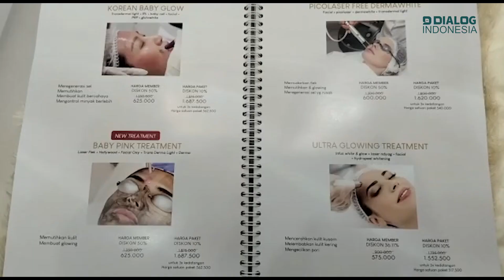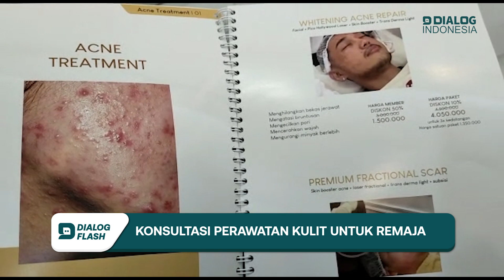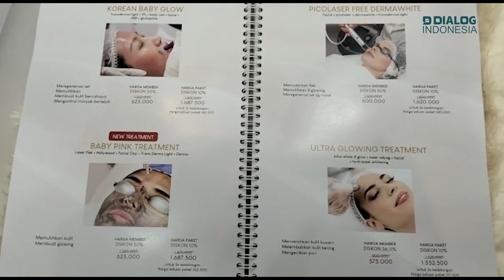Remaja tak Boleh Asal Pilih Skincare dan Perawatan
Merawat kulit wajah itu sangat penting. Seiring bertambahnya usia, ditambah lagi dengan faktor lingkungan dan gaya hidup seperti pola makan yang kurang baik, istirahat kurang cukup, polusi udara, hingga psikologis, kondisi kesehatan kulit akan semakin menurun apabila tidak dirawat dengan baik.

Namun, tidak bisa instan untuk mendapatkan kulit wajah yang sehat dan berseri. Selain harus menjalani pola hidup sehat, perlindungan kulit dengan skincare juga perlu dilakukan secara rutin sejak usia muda.